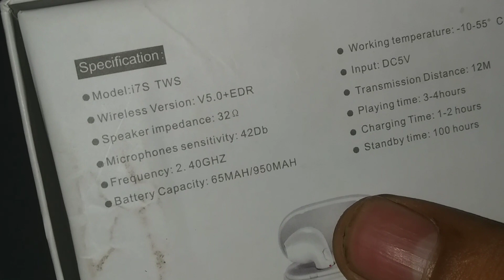Cheapest Apple airpods buy now sale